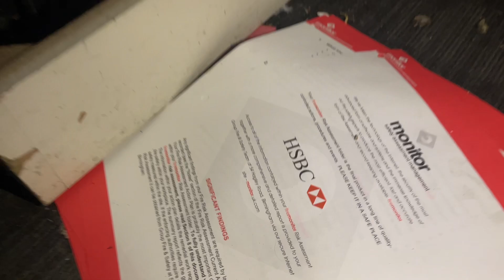Abandoned HSBC Bank | Abandoned places stoke on Trent (abandoned places uk)